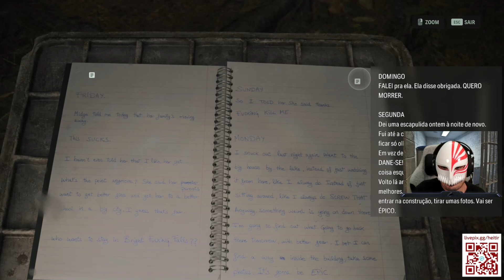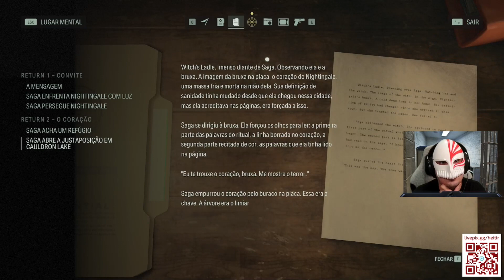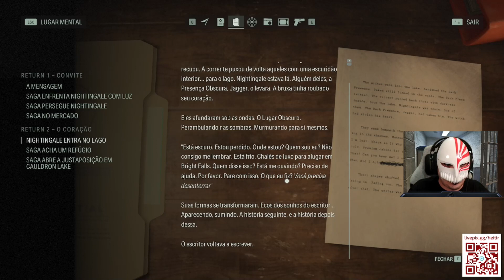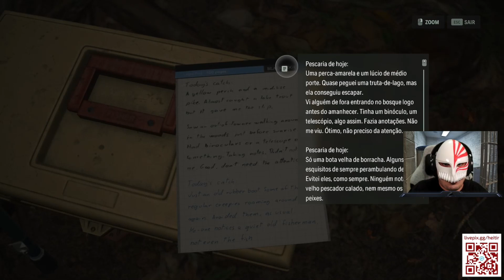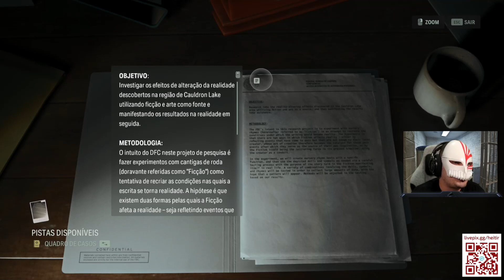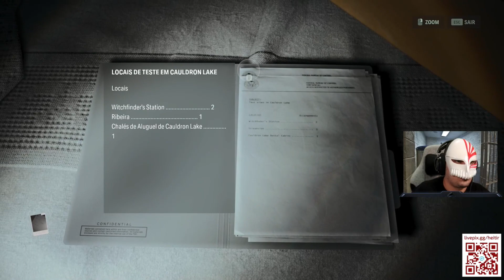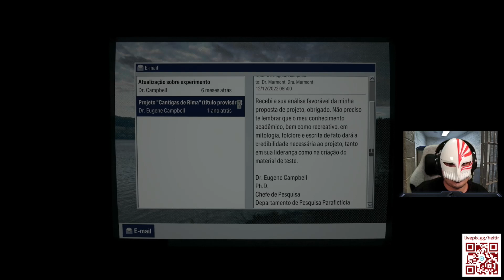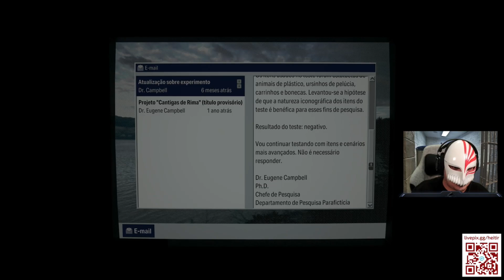Heitir jogando Alan Wake 2 #2